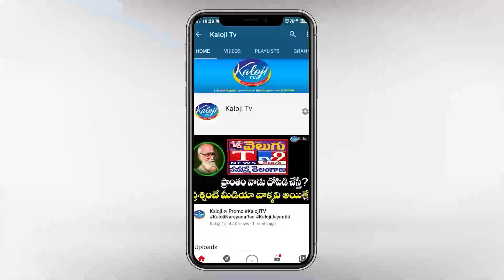ఎమ్మెల్యే సీతక్కకు తప్పిన పెనుప్రమాదం ... | MLA Seethakka | Kaloji TV